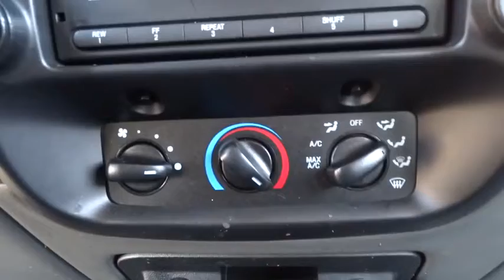2010 Ford Ranger Chicago, Lincoln Park, Melrose Park, Avondale, Maywood, IL PS1477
2010 Ford Ranger

*Value Priced Below Market* *Automatic* *Popular Color* *Call Dealer to confirm availability and schedule a hassle free Test Drive.* * All of our vehicles are researched and priced regularly using LIVE MARKET PRICING TECHNOLOGY to ensure that you always receive the best overall market value. ASK US FOR THE VALUE REPORT ON THIS VEHICLE!*